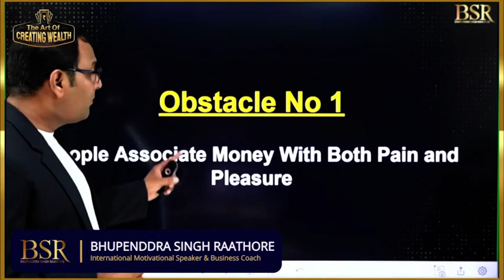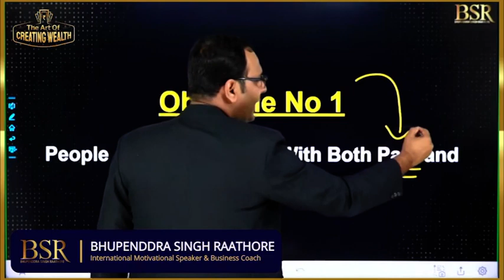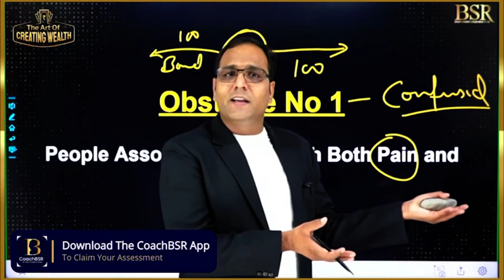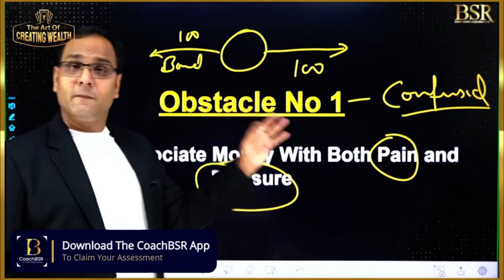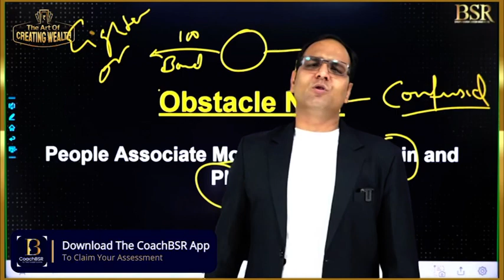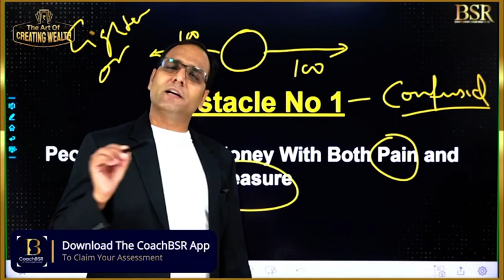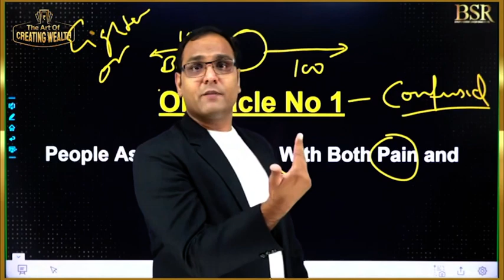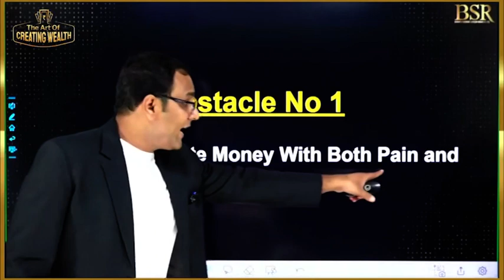अपना विचार बदले पैसा कमाए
Upgrade your Money Making Skill :-